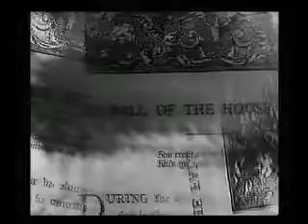The Fall of the House of Usher (2000)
Silent Film-Directors J.S.Watson, M. Webber(1928)/ Music and Sound Design MC Maguire (For the Rimusicazioni Film Festival (2000) Bolzano, Italy)